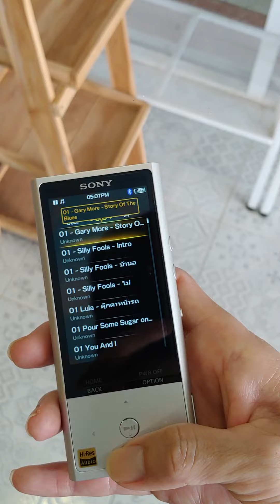sony zx100 connect bluetooth to speaker